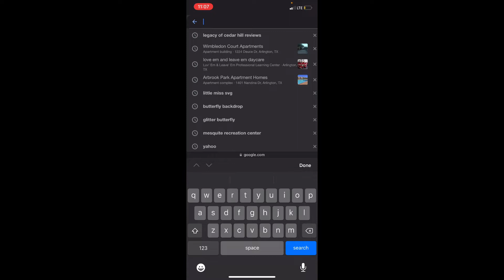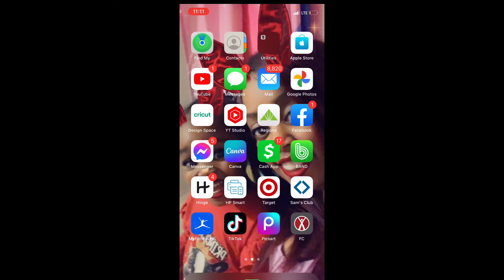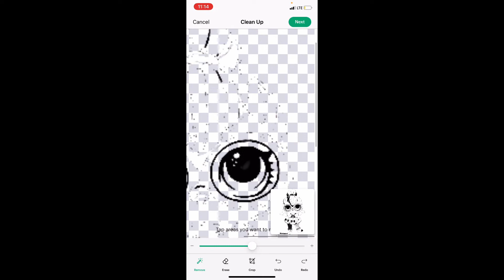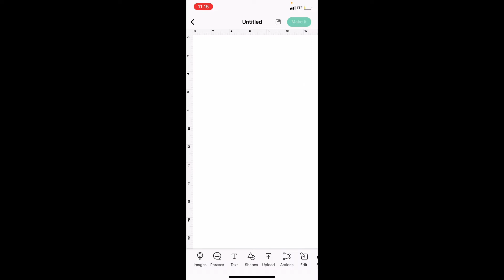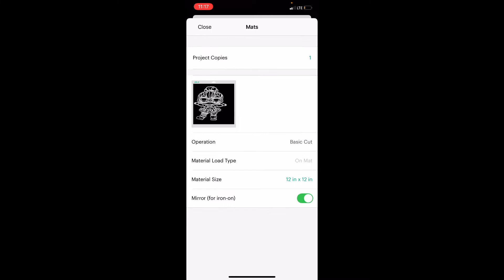DIY: HOW TO MAKE A COLORING BOOK T-SHIRT WITH YOUR CRICUT